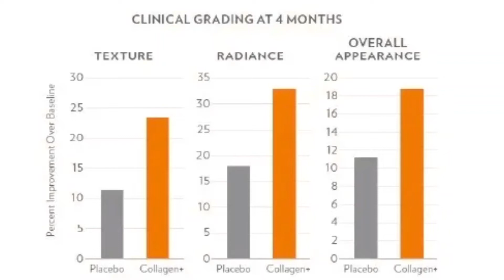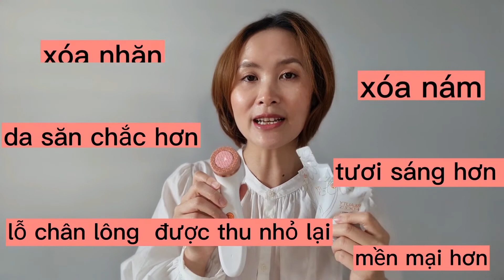LumiSpa iO có giúp xóa nếp nhăn không??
Câu trả lời chính xác là  LumiSpa giúp làm mờ các nếp nhăn và giúp làn da trông tươi tắn , trẻ trung hơn, độ đàn hồi của da săn chắc hơn,  lỗ chân lông  được thu nhỏ lại.

Có thể bạn sẽ muốn xem thêm